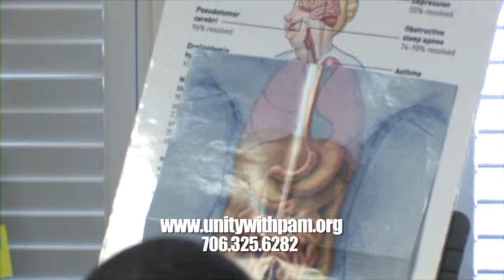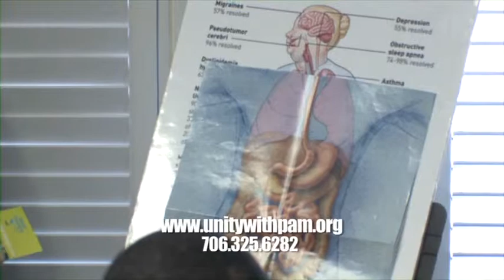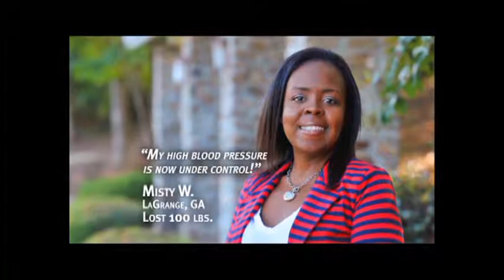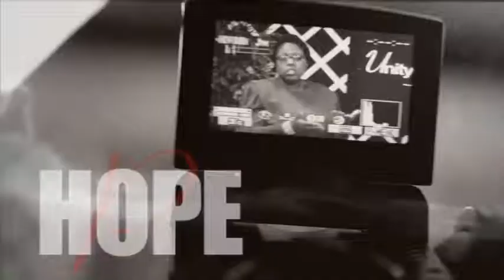Unity With Pam 2014 Tree of Life Part 1